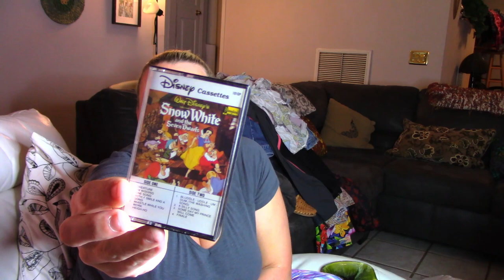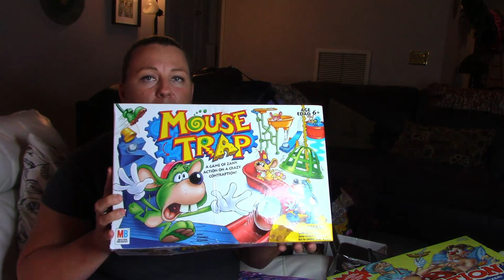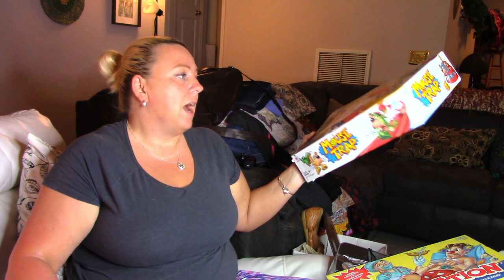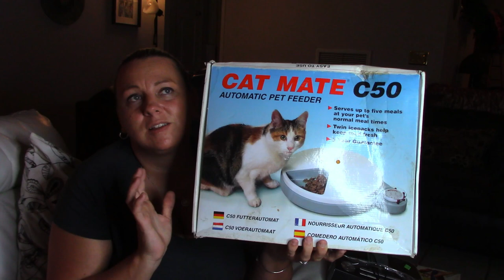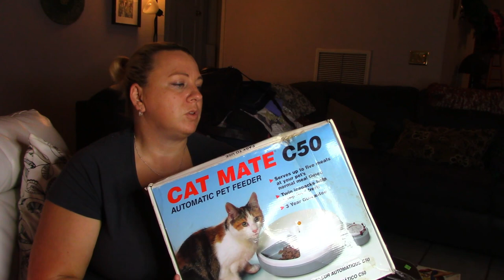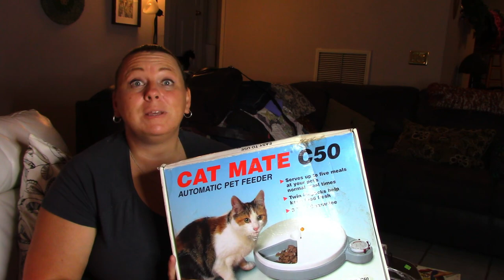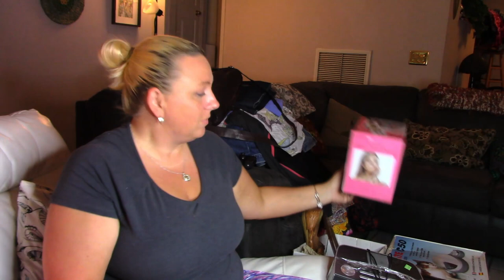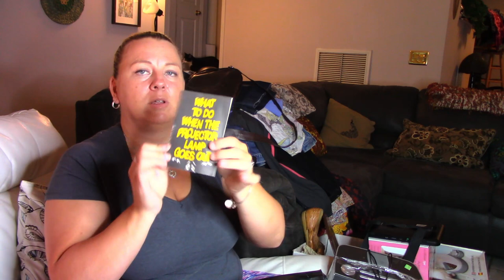Goodwill Bins Thrift Haul To Resell on Poshmark and Mercari Plus Sold Comps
In this video I have a Goodwill Bins Thrift Haul To Resell on Poshmark and Mercari. I grabbed a few items which I thought would make a decent profit for me! Let me know what you think!